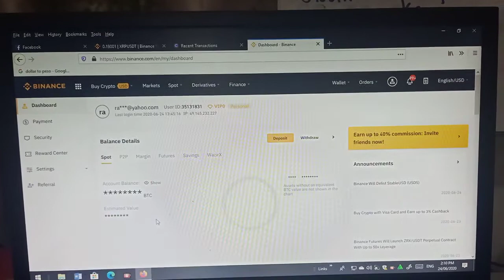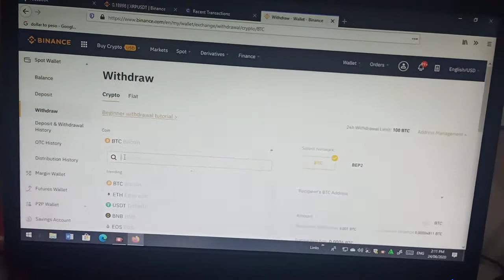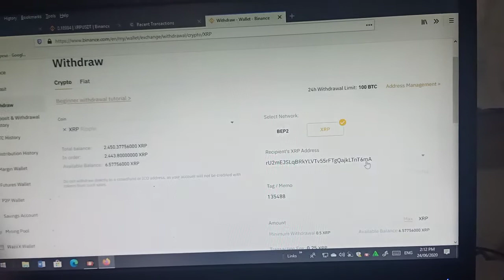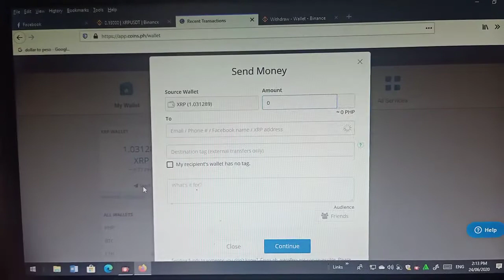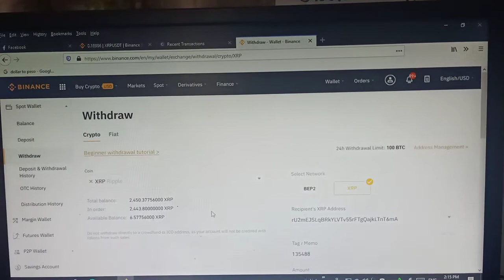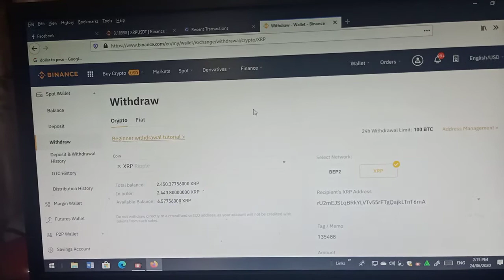Paano magwithdraw ng xrp sa binance patungu sa coinsph xrp wallet bisaya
pls. copypaste the link above to your browser for signing up for free. . . ..

this video tutorial is on how to trade in number one trading platform purely for cryptocurrency like bitcoin, ethereum, ripple trading and more. binance exchange this exchange is a number one exchanges around the globe both spot, margin and future trading and a super legit and trusted platform with a high security features.